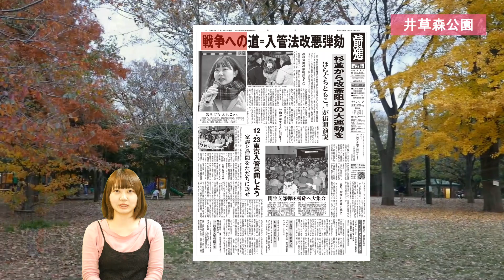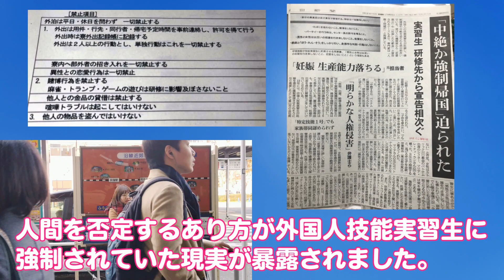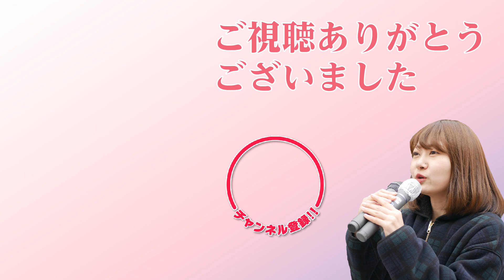「入管法改悪弾劾！」 前進チャンネル第151回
戦争への道＝入管法改悪弾劾　杉並から改憲阻止の大運動を
私、ほらぐちともこの街頭演説を１面で紹介しています。
映像をご覧ください。

私ほらぐちともこは、連日杉並で街頭宣伝を行っています。
次は12月16日(日)、12時からＪＲ高円寺駅の北口で、17時半から高円寺駅の南口で訴えさせてもらいます。
みなさん、ぜひ応援お願いします！（動画より）

ほらぐちともこホームページができました！

マルクス主義学生同盟･中核派の機関誌『中核』第３号発売中！
テーマは｢第一次世界大戦下のレーニンの闘い｣です。

【新書版】『中核』復刊第4号~「日大・東大闘争50年」~21世紀学生運動の爆発を! (マルクス主義学生同盟・中核派 機関誌) 予約受付中！